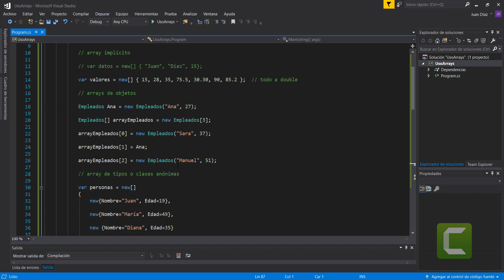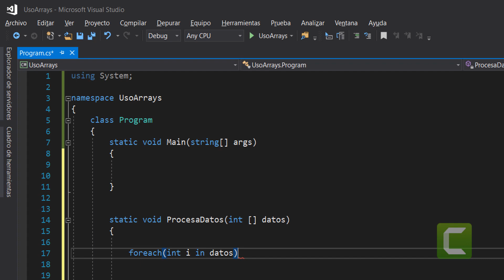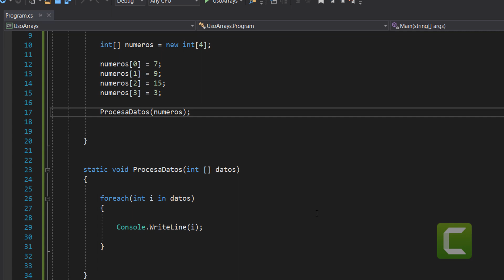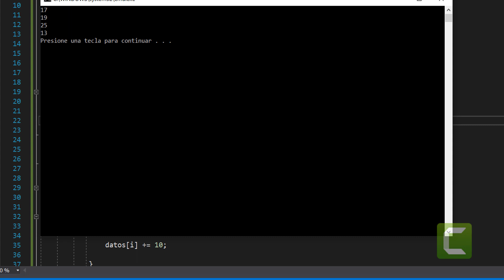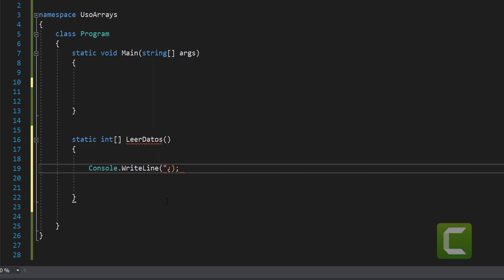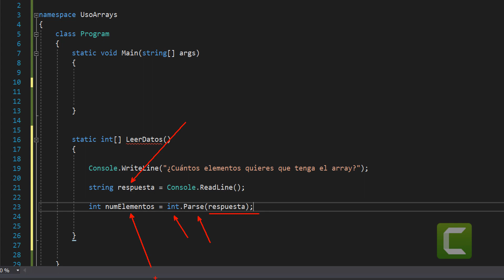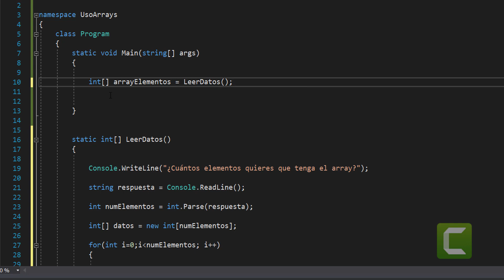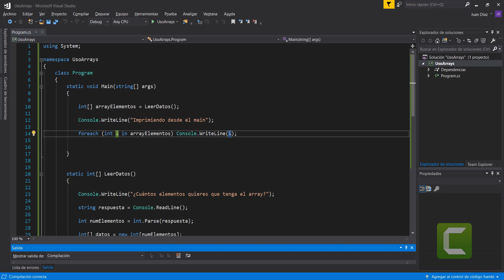Curso C#. Arrays V Arrays por parámetros. Vídeo 40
En este vídeo vemos cómo trabajar con arrays cuando estos se reciben por parámetros en un método o cuando son devueltos con la instrucción "return" por un método.